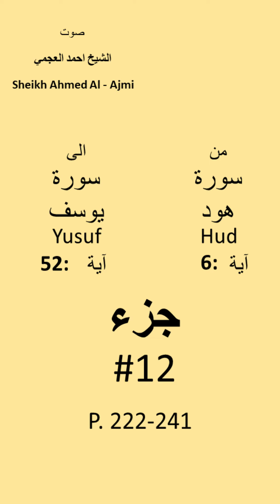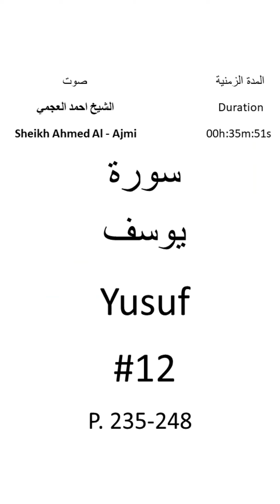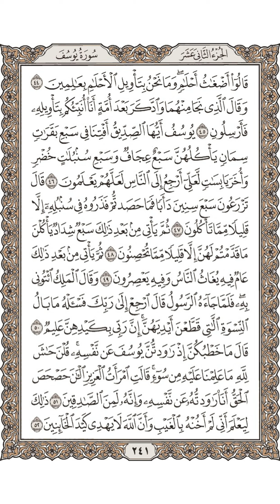Goze' 12 جزء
Goze' 12 جزء    from page   من صفحه  222    to page   الي صفحه  241